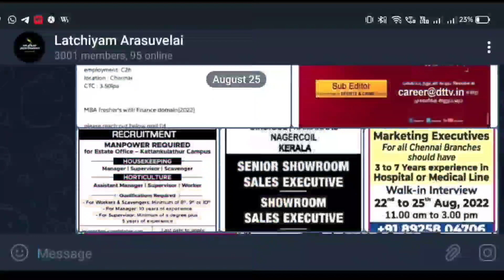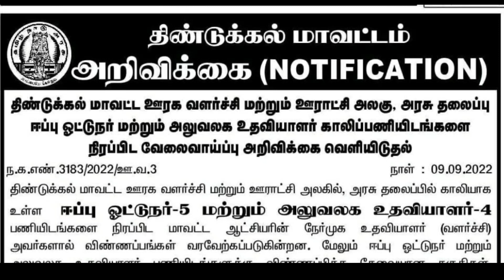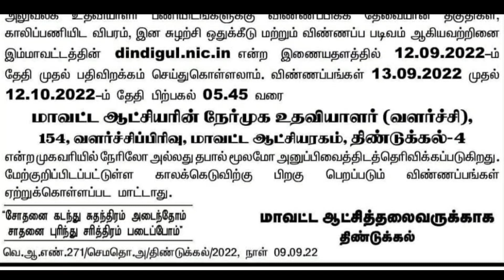💥TNRD Office Assistant Recruitment 2022 No Exam No Fees Government Jobs Permanent Government Jobs